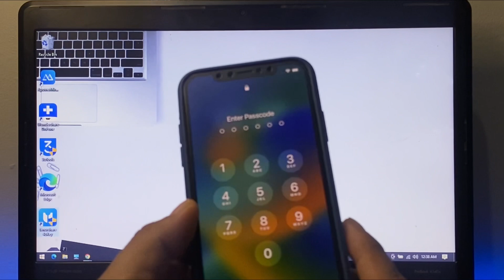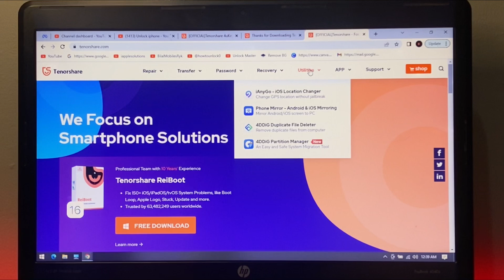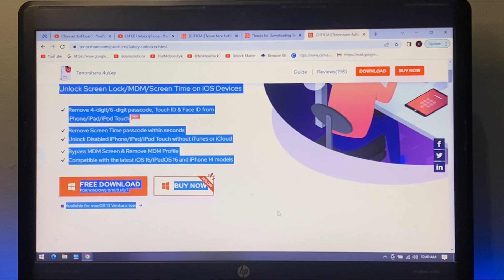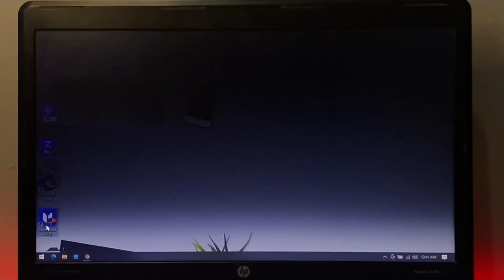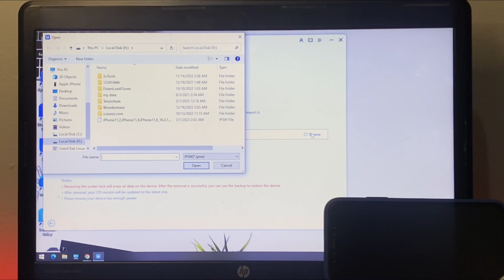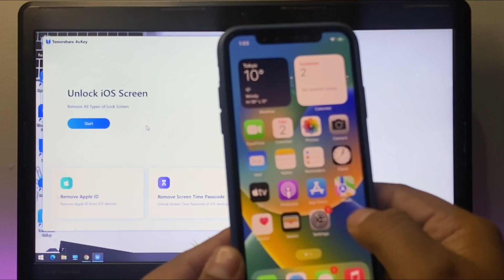How To Factory Reset iPhone 7.8.X.11.12.13.14 iF Forgot Passcode -Erase iPhone & Tenorshare 4uKey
How to Factory reset iphone without pascode with Tenorshare 4uKey It also can remove iPhone Screen Lock/Apple ID/MDM/Screen Time without password and Factory Reset iPhone without Passcode or iTunes.

Tenorshare 4uKey should be the best iPhone/iPad unlocker software if you are looking for the best screen unlock software. This tool has both Windows and Mac version available.

The program supports Remove Every Type of Screen Passcode . Why 4uKey is regarded the best unlock software? You can use it quickly unlock iPhone Without Apple iD/ Password in minutes .It also can remove iPhone Screen Lock/Apple ID/MDM/Screen Time without password and Factory Reset iPhone without Passcode or iTunes.